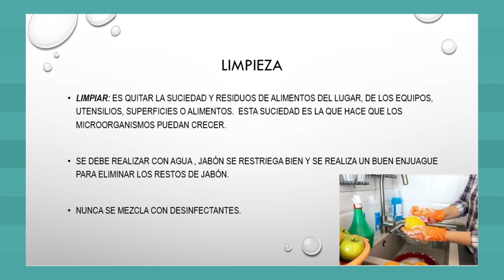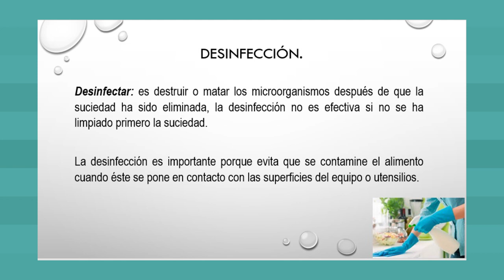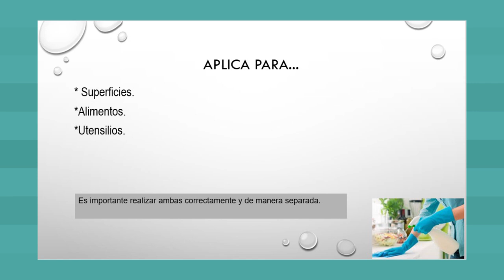Por tu salud: limpieza y desinfección